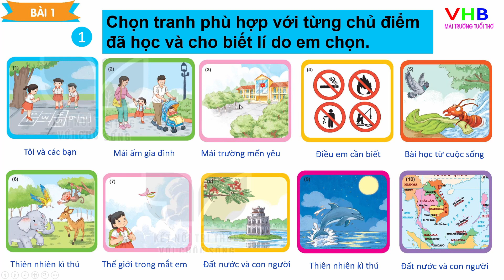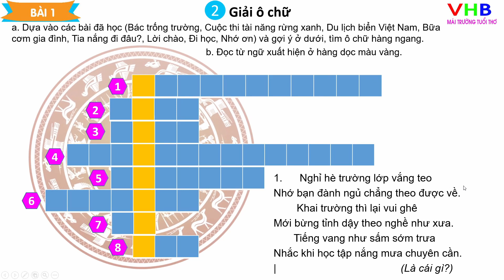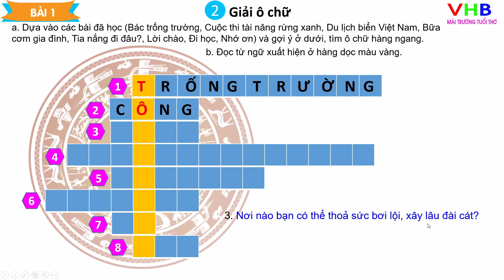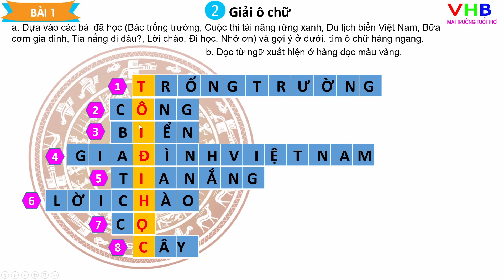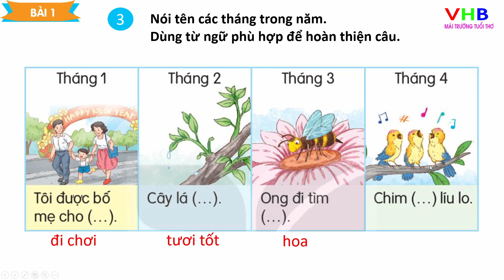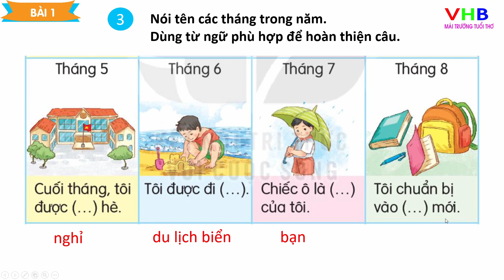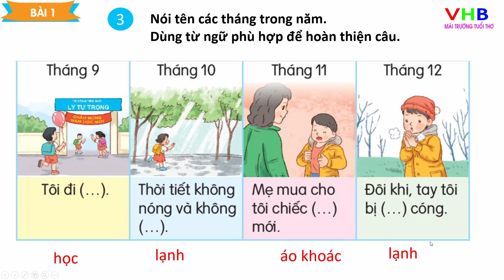Tiếng Việt lớp 1 Tập 2 | Ôn tập cuối năm Bài 1 | Kết nối tri thức với cuộc sống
Tiếng Việt lớp 1 Tập 2 | Ôn tập cuối năm Bài 1 | Kết nối tri thức với cuộc sống Hướng dẫn học trực tuyến CHƯƠNG TRÌNH GIÁO DỤC PHỔ THÔNG MỚI nhằm giúp thầy cô giáo, phụ huynh ôn tập cho học sinh để nâng cao chất lượng. Các bộ sách được chúng tôi liệt kê trong danh sách phát dưới đây, các bạn tìm video trong danh sách phát để không phải bỏ lỡ một video nào. Cám ơn các bạn đã quan tâm và đồng hành cùng với kênh Mái Trường Tuổi Thơ